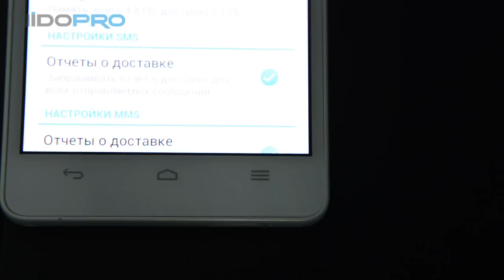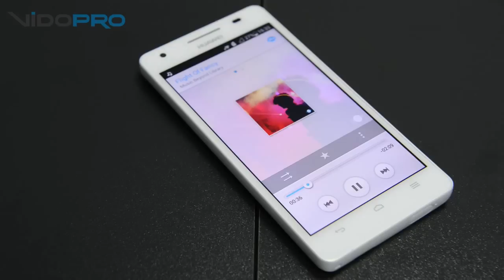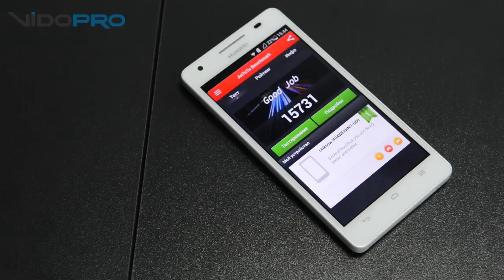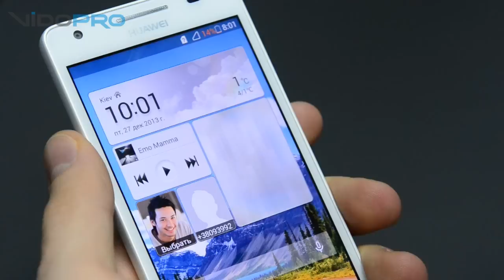Смартфон Huawei Honor 3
Смартфон Huawei Honor 3 - отлично собран, а пыле- и влагозащищенный корпус обеспечивает надежную защиту при повседневном использование.